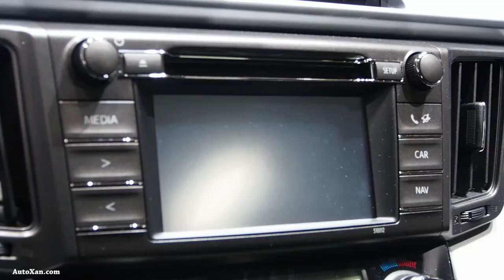2015 Toyota Rav4 XLE - Exterior and Interior Walkaround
2015 Toyota Rav4 - Exterior and Interior Walkaround